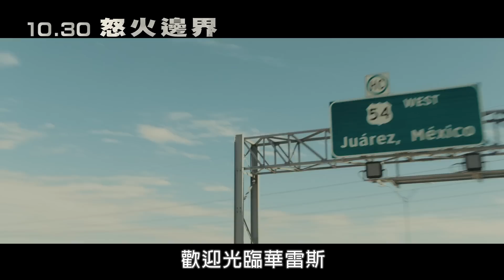1030怒火邊界 戰場篇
「這裡的事你們美國人根本無法理解，我們做的每件事妳都會質疑。但到頭來妳就會說：『那些傢伙是對的。』」──亞歷山卓

美墨之間的曲折邊界線如今充斥著這個時代最棘手的一些問題──毒品、恐怖行動、非法移民、貪污，以及讓兩邊人民擔心害怕、提心吊膽，範圍逐漸擴大的一個黑暗犯罪地帶。

　導演丹尼維勒納夫表示：「《怒火邊界》深入探究秘密掃黑任務與墨西哥犯罪集團。不過這個故事也在講美國，描寫在處理其他國家的問題時，理想與現實的衝突。」

　「這是一部關於抉擇的電影。」男主角班尼西歐岱托羅補充說。這是他從影以來衝突性最強的角色，飾演復仇心強烈卻又溫柔的殺手亞歷山卓。「很難說《怒火邊界》中有哪個角色是絕對的正派或反派。手段就能將結果正當化嗎？如果為了殺一個人，你也必須殺死另外20個無辜的人，那會有什麼下場？你解決了歹徒，但付出的代價又是什麼？」